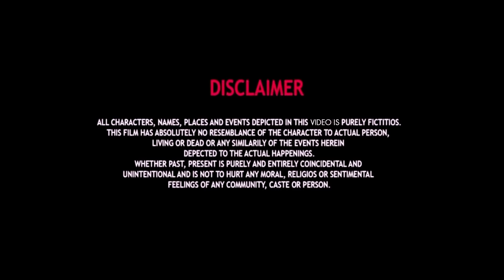पत्नी ने दिया पति को धोका देवर के दोस्त के साथ मिलकर| Expose By Jay Bhai | Desi Tora | Desi Chhora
THIS VIDEO ONLY FOR ENTERTENMENT